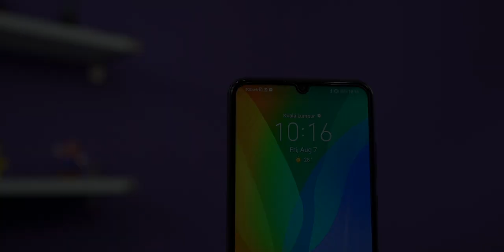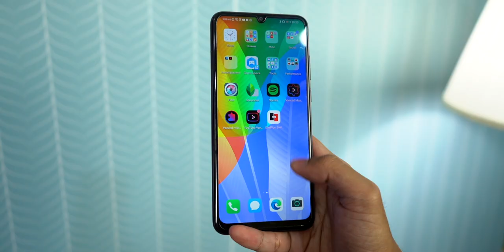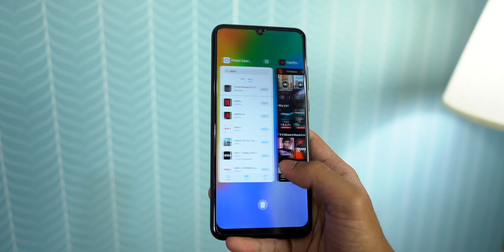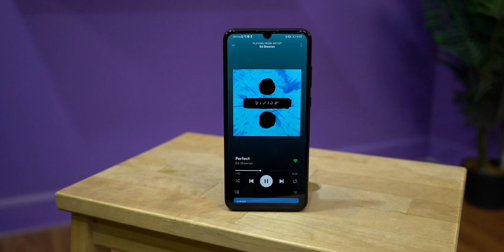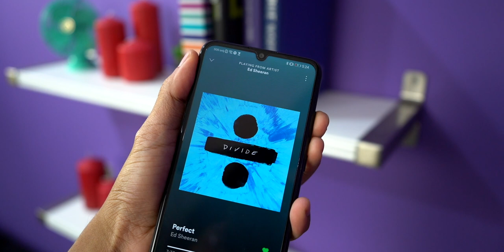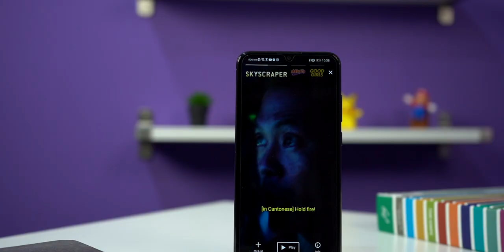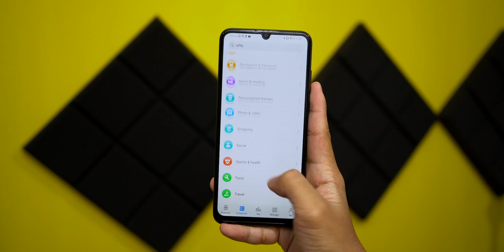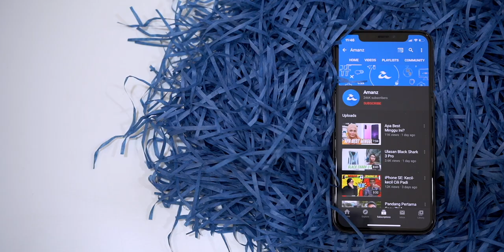Ulasan Huawei Y6P: Bagus Dari Segi Penawaran, Kurang Dari Segi Sokongan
Huawei Y6P merupakan peranti kelas permulaan kerana menggunakan cip pemproses yang agak rendah kemampuannya. tetapi adakah pada harga RM559 dapat memikat hati kami? sila lihat video penuh